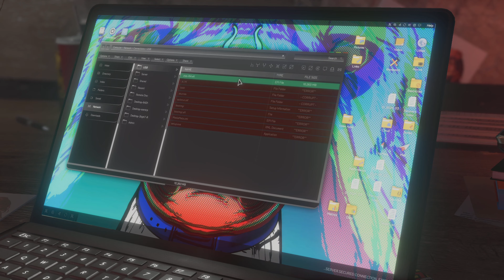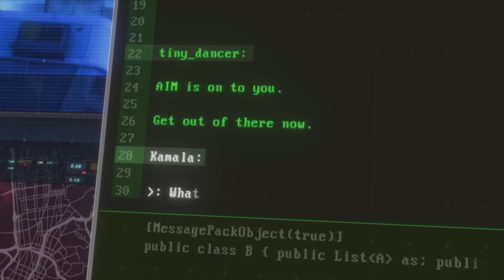Marvel's Avengers [PS5 4K 60fps] | New Normal Kamala Khan's Escape | Campaign Reassemble Part 2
New Normal is a mission in the Reassemble Campaign. Five years after A-Day, the world is a very different place - and Kamala Khan is a very different person.
You’ll begin your journey on top of a rooftop, and all that you’d be doing so far is jumping from a rooftop to a rooftop while looking for nearby collectibles.
Knowing which way to go would be easy.

will kamala khan escape successfully in this mission?
to know more watch the episode, this gameplay was captured on Next Gen PlayStation 5 console at 4K 60fps.

This game is the new updated version for playstation 5.